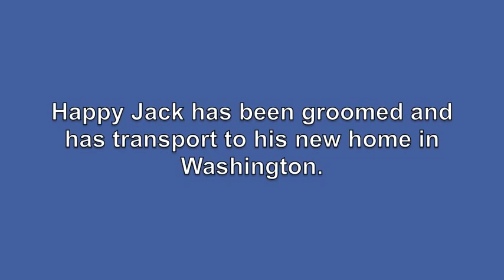Happy Jack - Senior Husky is free!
Corona Animal Shelter
Open Mon-Sat 10am-4pm